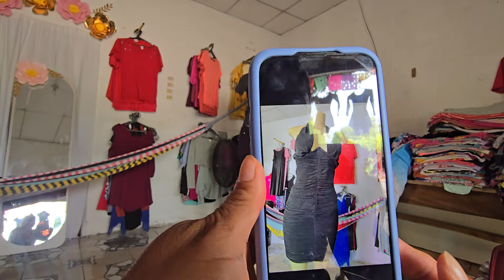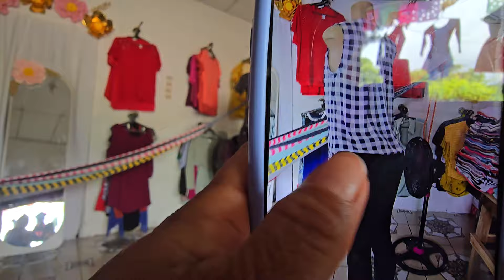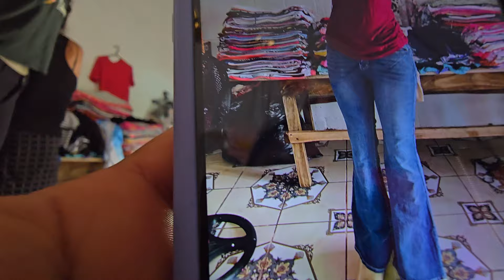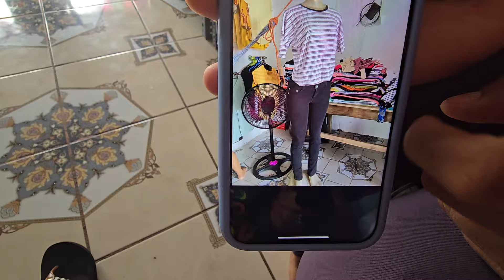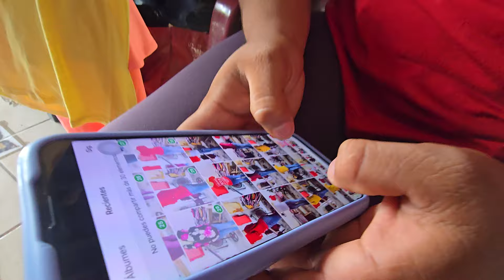Encontramos Nueva manera de vender mi mercadería 🤗🤗🤗